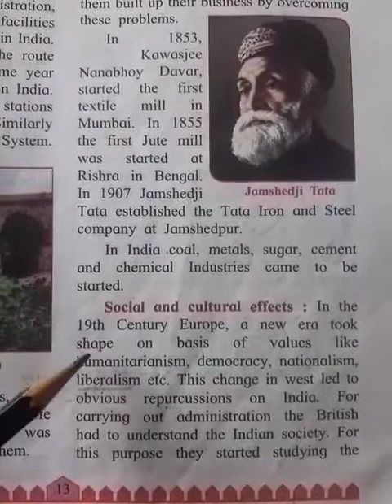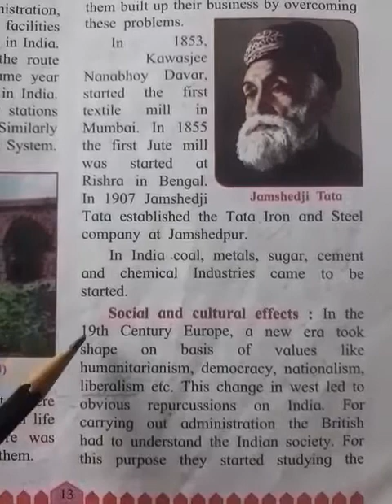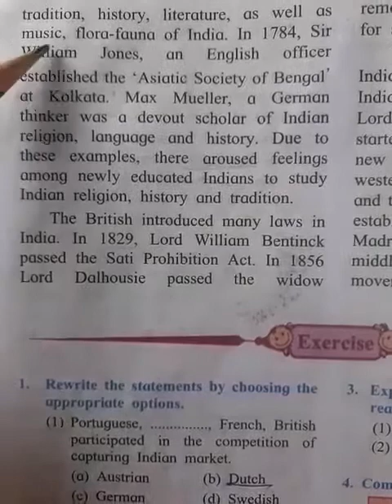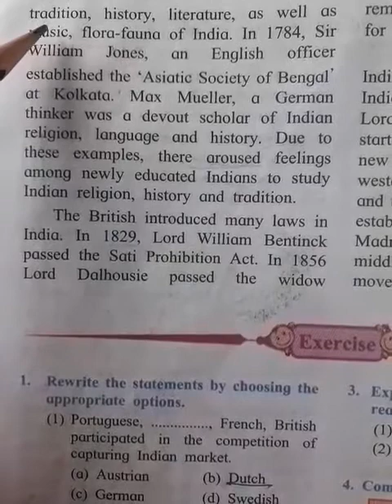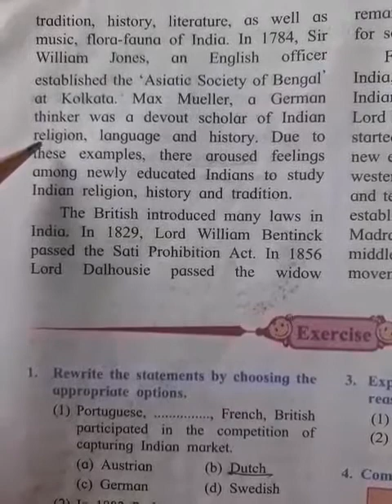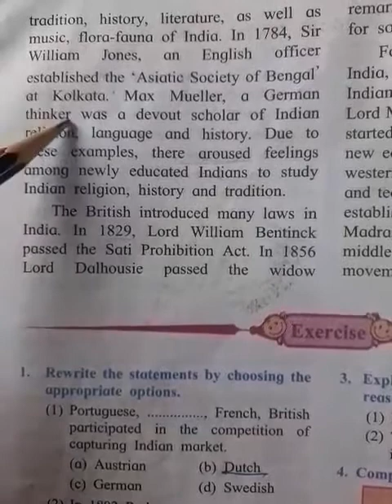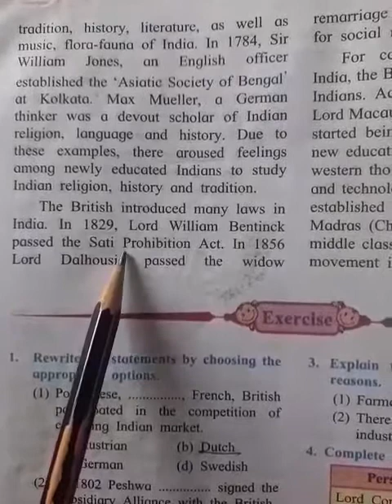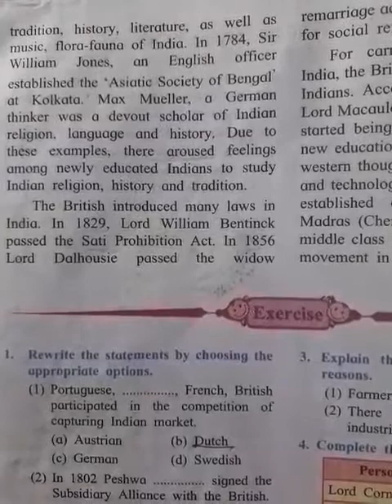History/ lesson no 3/ part 10/Ramdas Wagh Sir/17/9/20